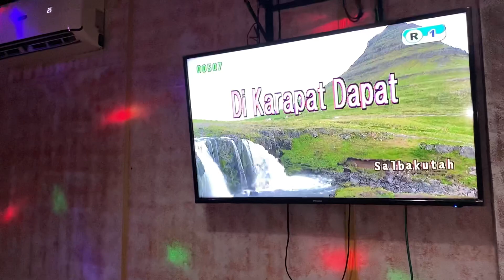DI KARAPAT DAPAT | KARAOKE RAP VERSION